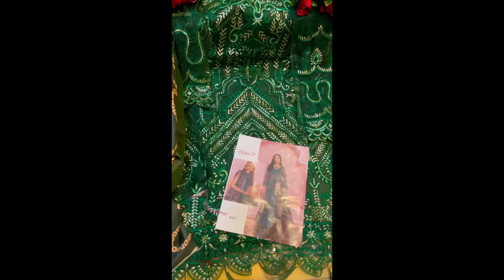Noor Iznik Vol 1 Pakistani Suit Collection Wholesaler|| Latest Design Of Pakistani Suit 2021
🙏🏻Dear
        Sir/Madam...
🎁Today  NOOR ®️*hitting market again with exclusively trending series of pakistani *concepts

 💕 IZNIK VOL=1🌲
   Premium collection

      👇🏻Fabric details 👇🏻

👗 Top : Butter Fly Net with Heavy Embroidery&Diamond Work

👖Bottom inner- Dul Shantun With patch

🔺Dupatta : Butter Fly  Net Soft  With Heavy embeddedry